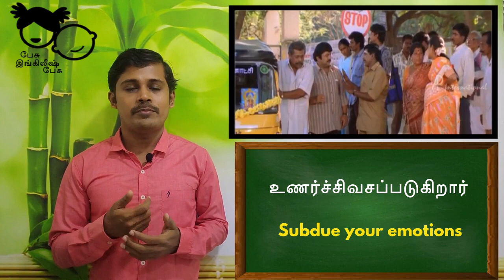அது வேற வாய் இது நாற வாய் இங்கிலிஷில் எப்படிச் சொல்வது Vadivelu Comedy Spoken English Tamil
This video talks about enriching your English Vocabulary through Middle Class Madhavan - Vadivelu comedy scenes.

Learn English from Tamil Comedies here.  Through funny scenes from Tamil Movies, We can enrich our English Vocabulary effectively.

Instead of learning from English Movies, learning appropriate English words from Tamil Movies, will make one to learn many English words for day today usage effectively.

PLgWpUXNR_WCeDqlTC2wz5-YpF0ByBT_mZ